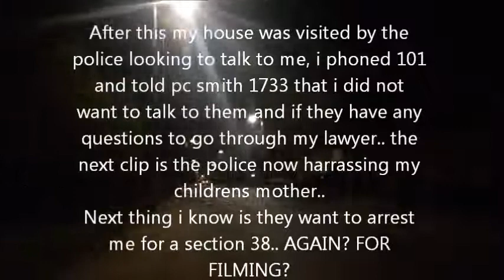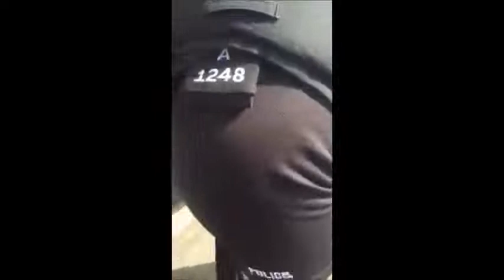Human Rights. HUMAN WRONGS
SECTION 38.  I’m at a loss as to how he has broken his bail conditions?  Has he just been targeted?   PLEASE MIRROR